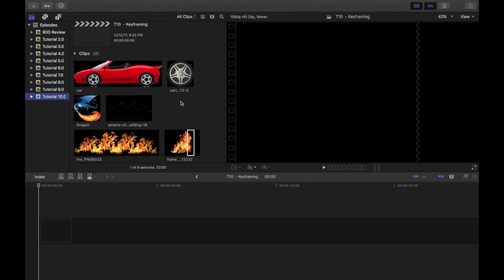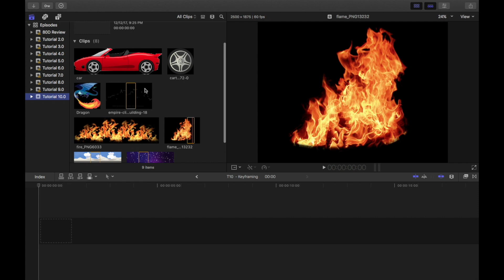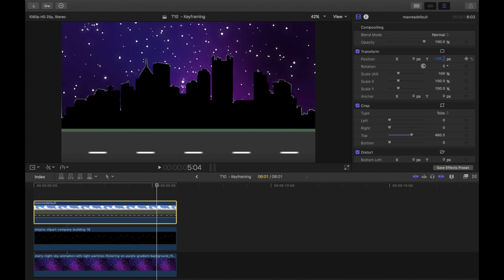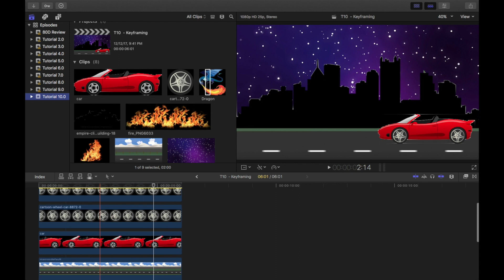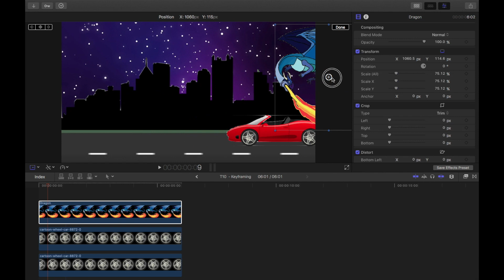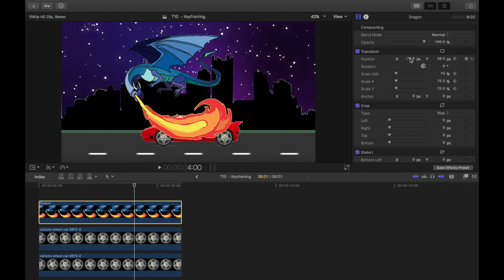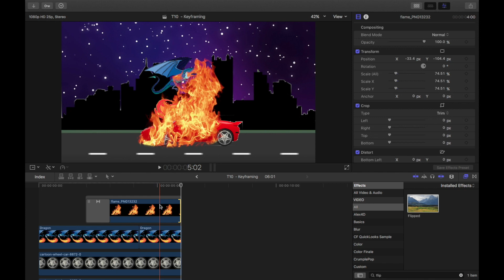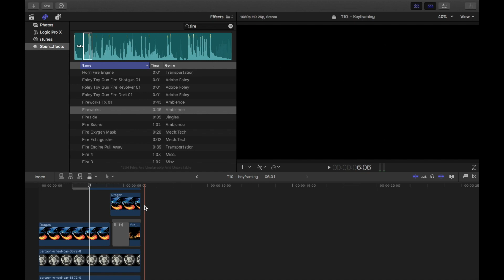FCPX Hindi Tutorial 10 | Animation Using Keyframes | Advanced Tutorial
How to use Keyframes in Final Cut Pro X and do Animation in FCP X?
What are Keyframes?
Learn how to do basic animation in Final Cut Pro 10 using Keyframes.
Hindi Tutorial | हिंदी ट्यूटोरियल